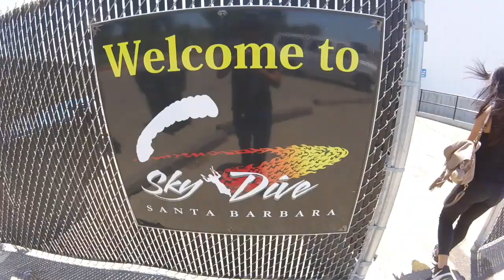Vlog 3: skydiving + tears + 1st timers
Description:  We decided that it was time for us to skydive lol  (fun fact: I'm terrified of heights). I have always been the type of person who never wants to live life saying "what if". I cant put into words how amazing this experience was. I'm grateful to have someone like Josh in my life his adventurous heart keeps this relationship golden baby :) enjoy!

♫ MUSIC ♫
 paradise (Tiësto Remix)

✰ FAQ ✰
what’s your name? Deriana (Dee)
what’s your Instagram? @deriana.hernandez
how old are you? 24 (April 25, 1996)
how tall are you? 5’3
 what’s your ethnicity? half Honduran and half Guatemalan
what equipment do you use to film? GO PRO
editing: iMovie